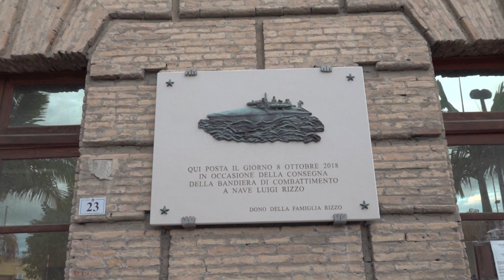Milazzo, il sindaco Midili replica alle polemiche sulla nomina degli esperti al comune